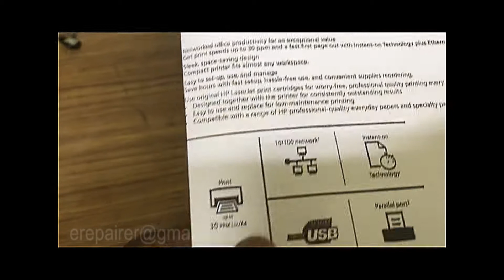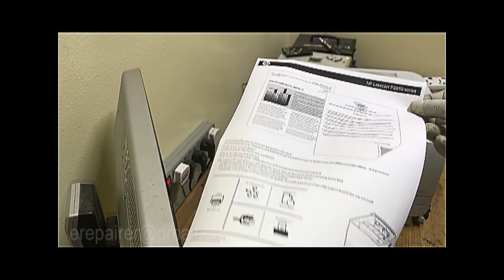HP LASERJET P2035 SLEAVE & PRESURE ROLLER CHANGING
FUSER UNIT REMOVE AND REPAIRING